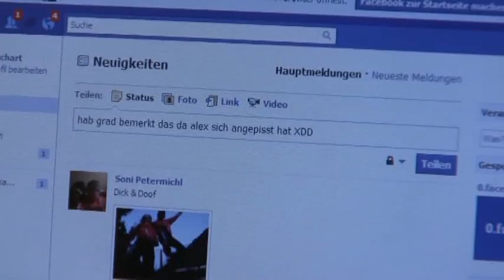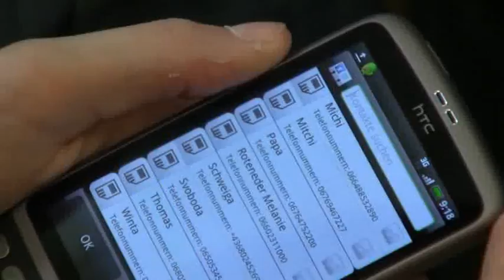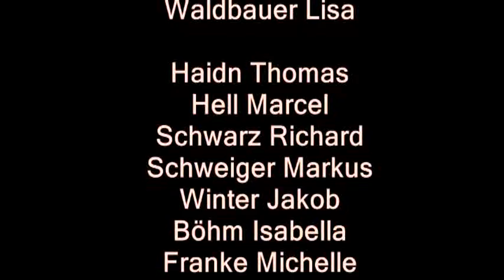KameraNoemedia2011_Cyber_mobbing.mpeg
Finalist  "Kamera Nömedia 2011" - Schülerfilmwettbewerb für SchülerInnen des Landes Niederösterreich